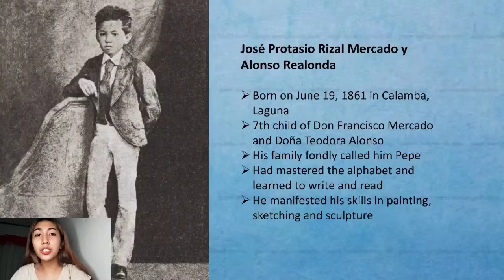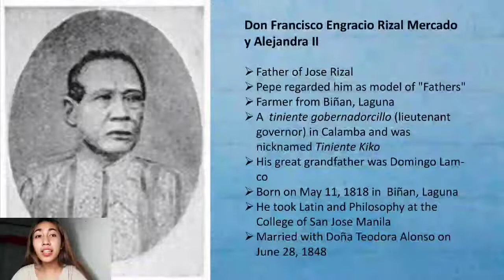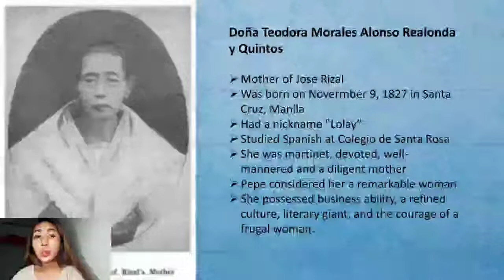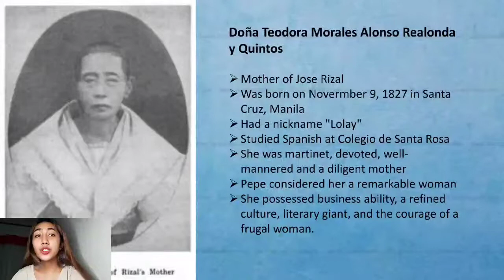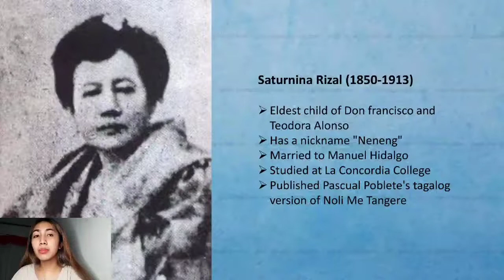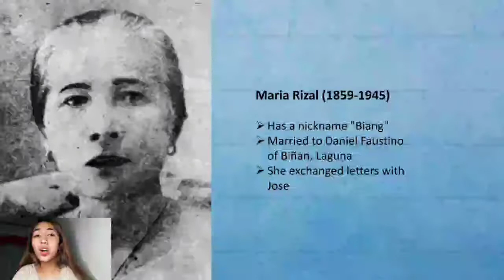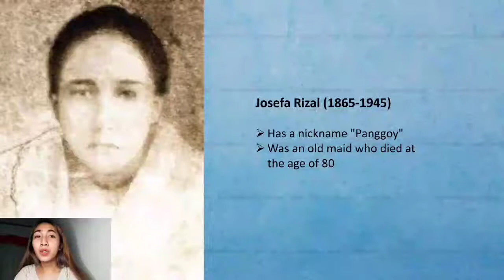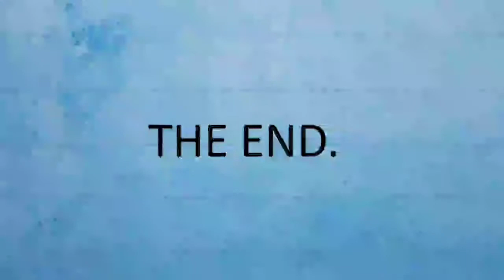The Life & Works of Rizal | Chapter 3: The Surname Rizal, Rizal's Birth, & The Childhood of a Phenom